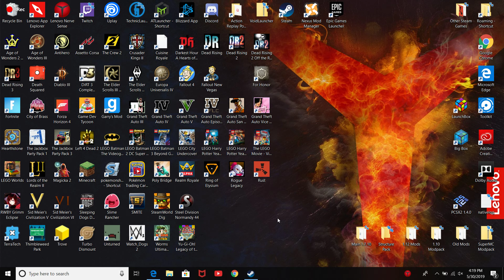The Summer of Games Pt.35 “Sleeping Dogs”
This is one of my  most favorite games I've ever played, but, as I've done everything already, there really isn't much for me to do, besides a few police missions, which I'm not that great at, as it seems with this video.